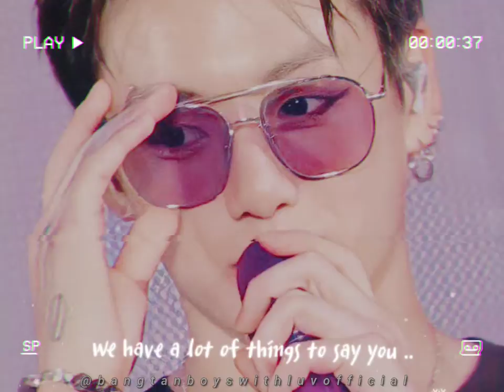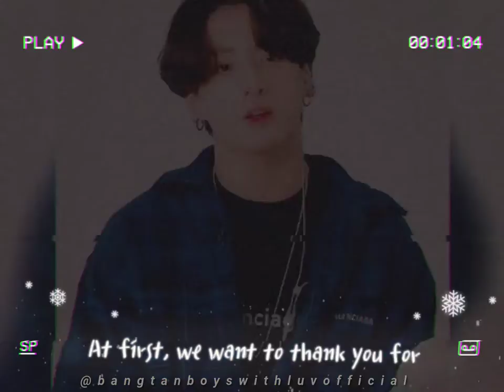Happy Birthday Jeon Jungkook 💜 । Our Bunny 🐰 ।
💫♥️  Hello , We Are BTS - ARMY  ♥️💫

According To Indian Date ( 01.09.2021 ) (Today) is Our Little Bunny's (Jungkook) 24th Happy Birthday 🍰💫 ..
We make a video for him .. AND  We know that he don't see this video 🥺 but I hope so 🥳♥️ ..

Hope , You All Love This , Army 💫💜
Welcome To Our “ BangtanboyswithLuv Official ” Channel 👀 ..

Hope , You All Love and admire Our editing Content 😌🌼...